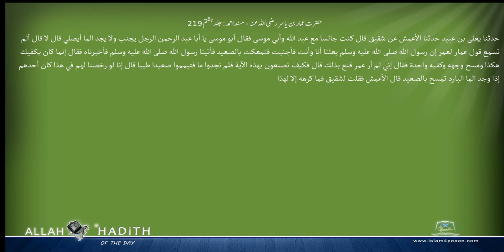حضرت عماربن یاسر رضی اللہ عنہ مسند احمد Musnad Ahmad Islam4Peace com